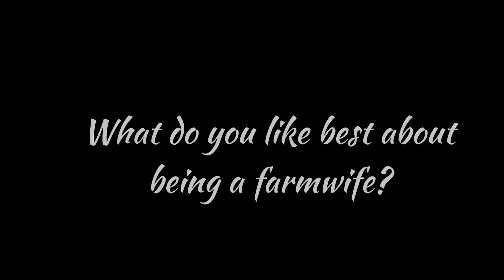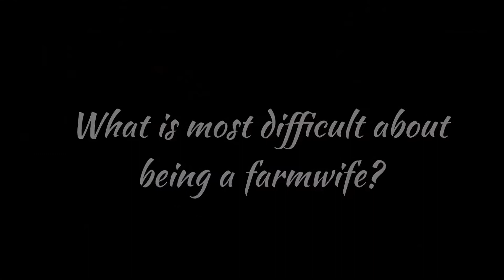On the Farm Customer Spotlight: Weinheimer Farmwives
American Implement shares a sneak preview from their upcoming Summer CROP Newsletter "On the Farm" customer spotlight featuring Weinheimer Ag Services of Groom, Texas.

Adam Heinrichs, Videographer